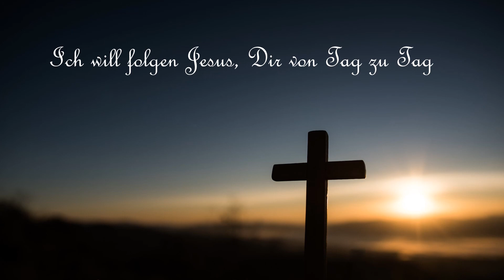285 - Ich will folgen Jesus, Dir von Tag zu Tag